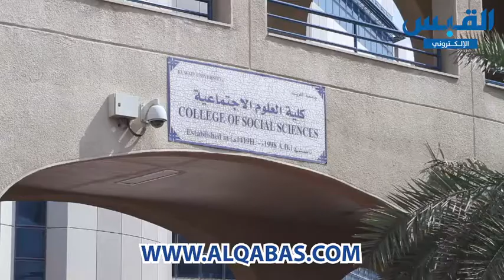تطوير التعليم الأكاديمي.. طموح يصطدم بواقع مرير